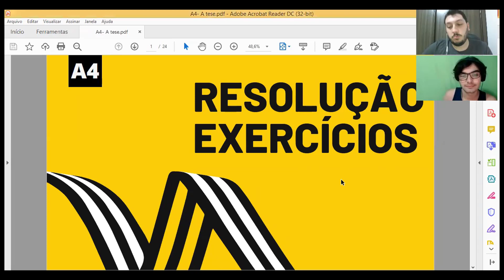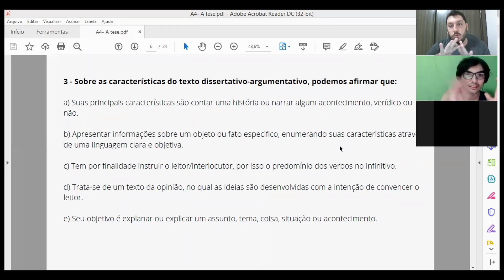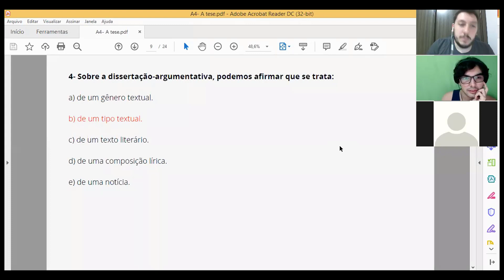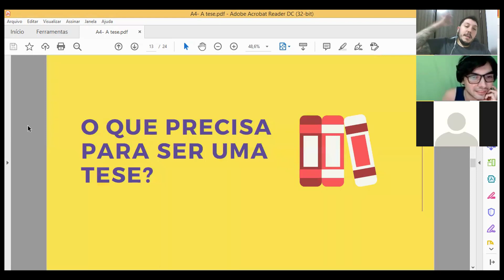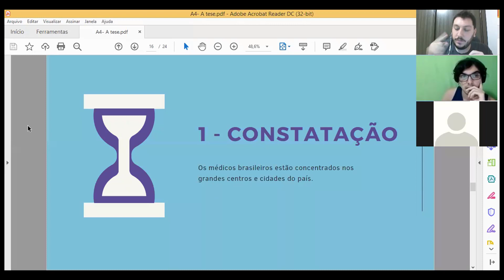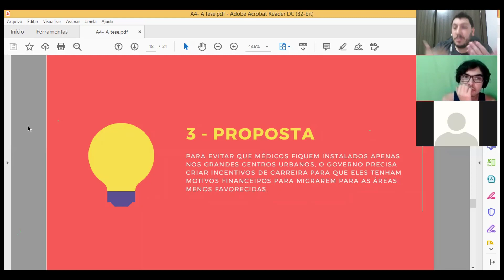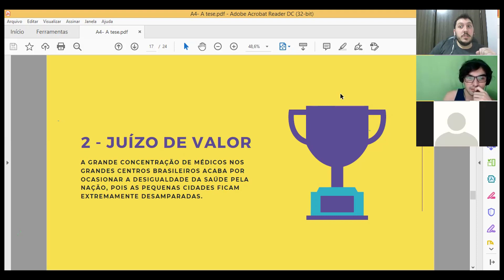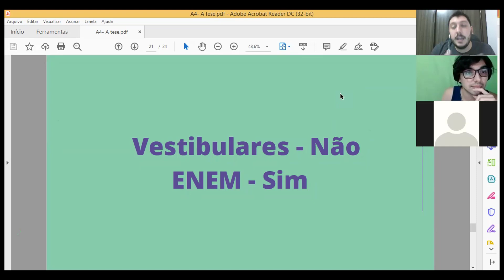Aula 03 - Tese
Aula dada via Zoom em 28 de abril de 2021.